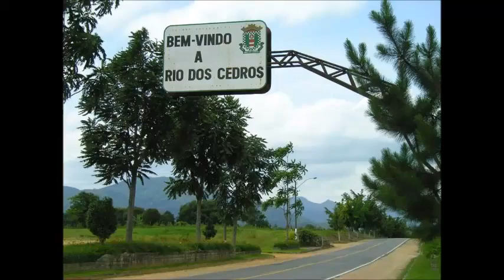Wanderley Souza - Saudades de Ervália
Z Mengar